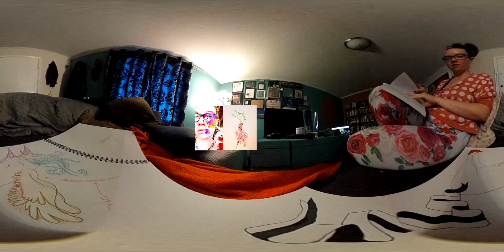Did you find the train?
eleVR casual 004